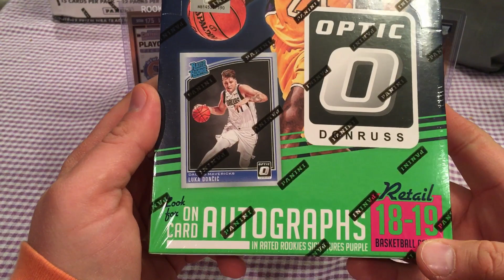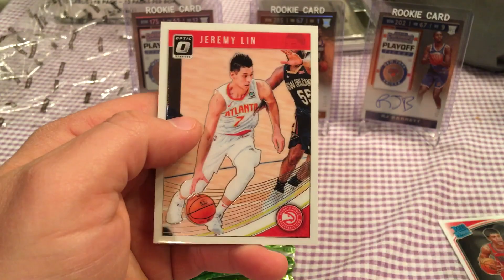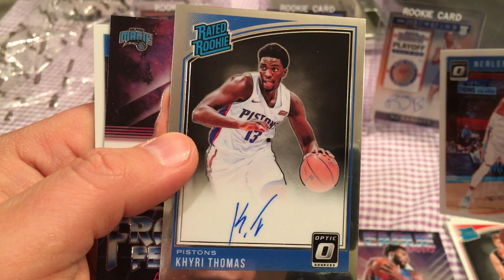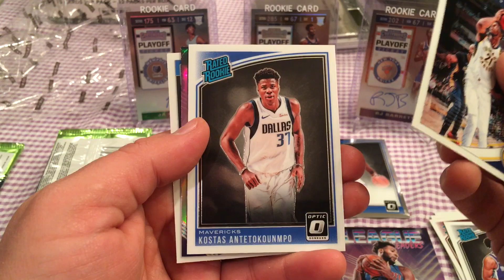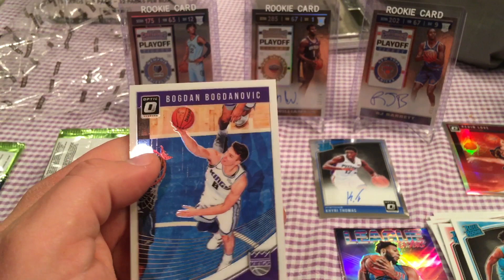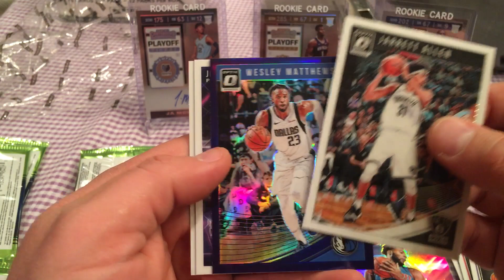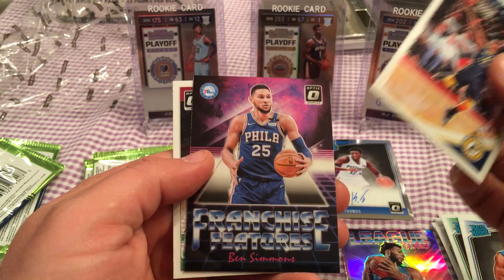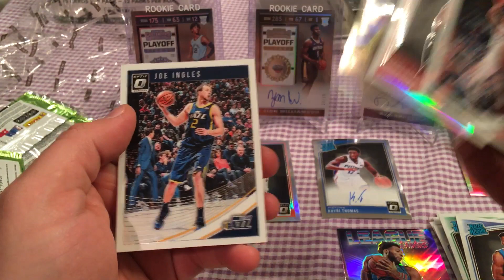2018-19 Donruss Optic Basketball Retail Box Break